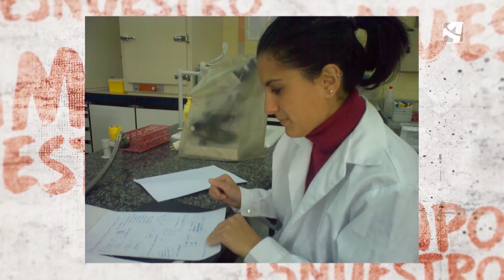Aquellos maravillosos años...